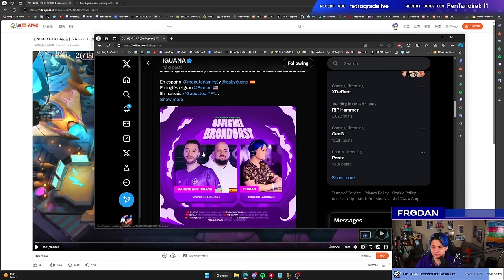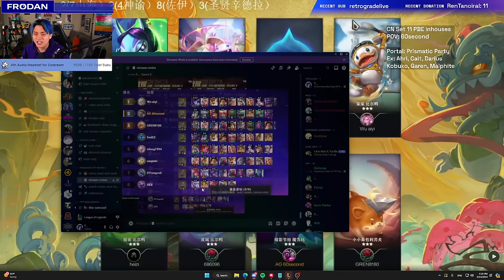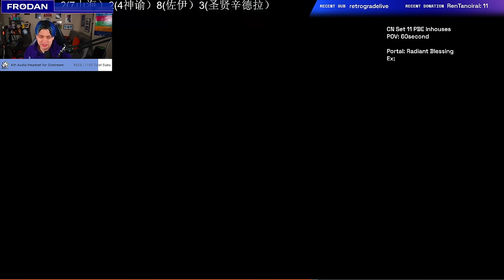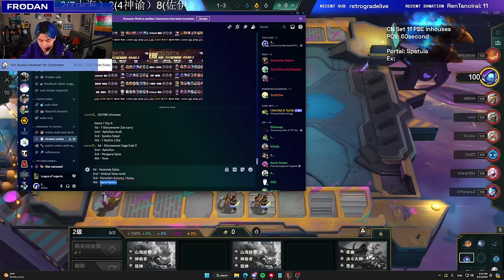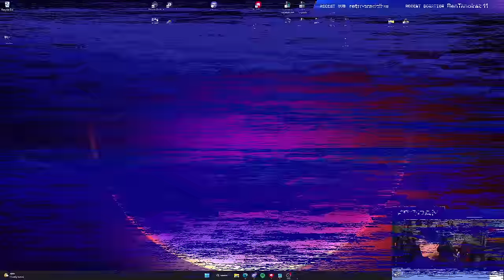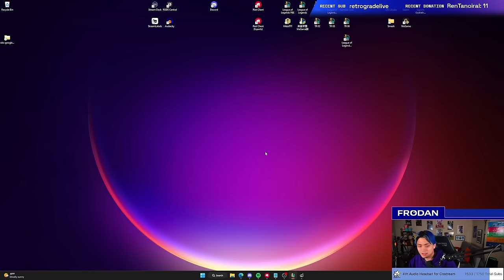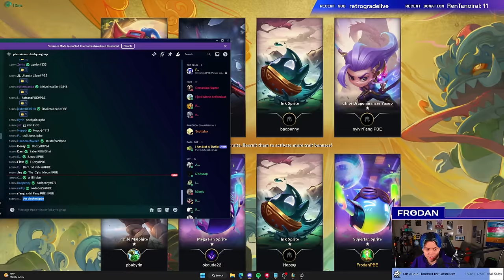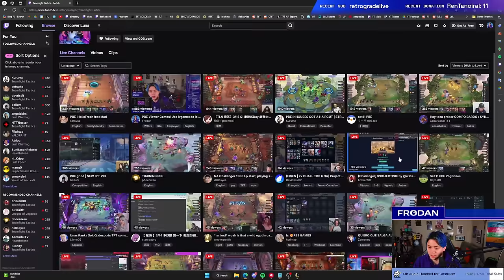CN PBE Inhouses and PBE Viewer Games | Frodan Set 11 VOD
Watching China PBE Inhouses to Gain More Set 11 Knowledge. Viewer Games Afterwards.

Timestamps:
00:00:00 - CN PBE Inhouse Game 1 (Prismatic Party)
00:40:32 - CN Game 2 (Radiant Blessing)
01:18:53 - CN Game 3 (Spatula)
02:02:16 - CN Game 4 in progress
02:14:00 - CN Game 5 (Gold Subscription)
02:52:15 - PBE Viewer Game 1 (Artifact Anvil)
03:31:31 - Viewer Game 2 (Artifact Anvil)
04:05:04 - Viewer Game 3 (Crab Rave)
04:40:02 - Final Thoughts and Comments